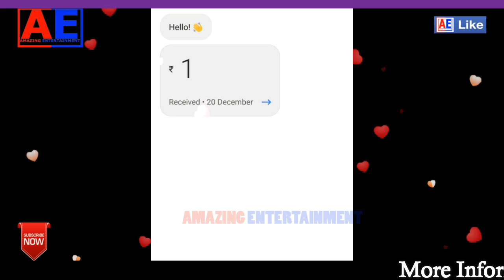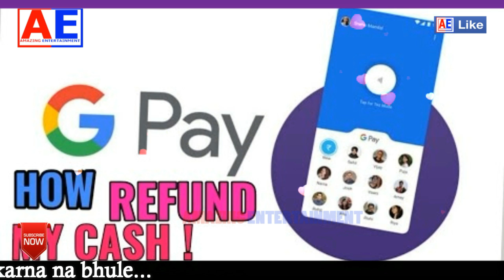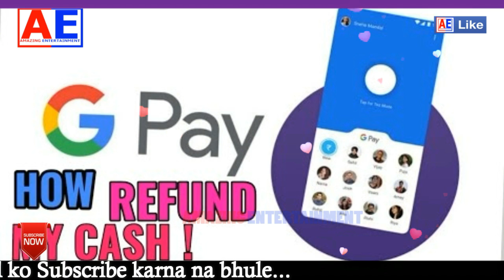PACL LTD NEWS | PACL PRIVATE LIMITED COMPANY | PACL LTD NEWS TODAY | GOOD NEWS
एक रुपये की क्रांति